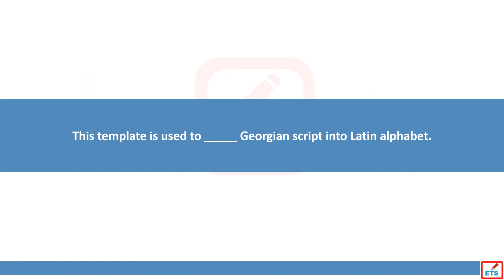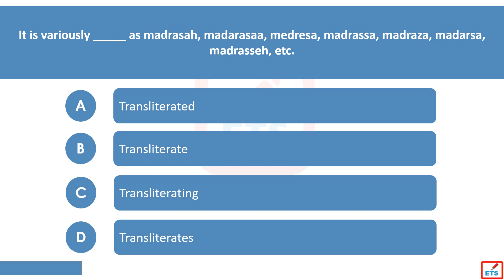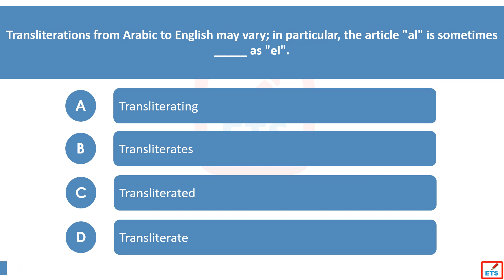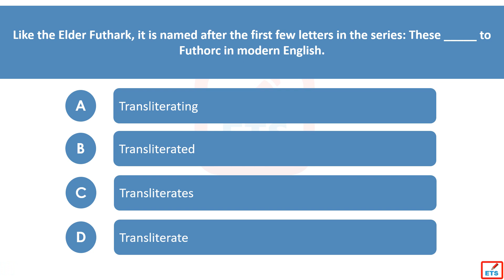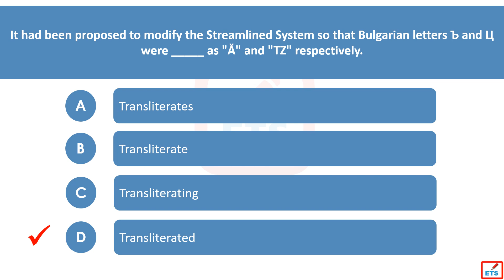English Verb Tenses: Transliterate, Transliterates, Transliterated, Transliterating Quiz